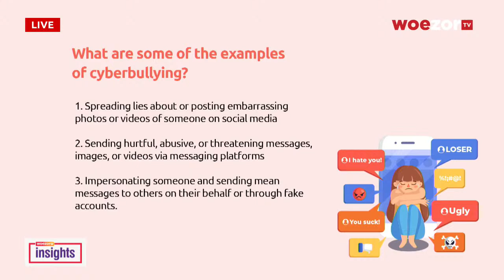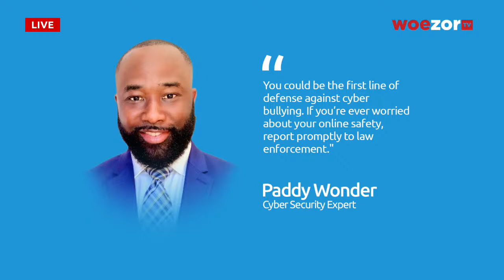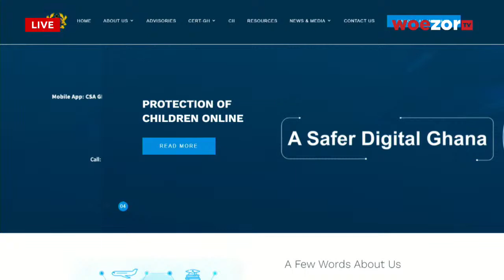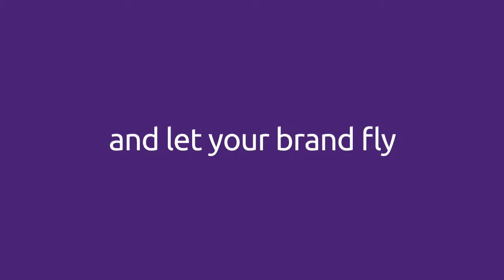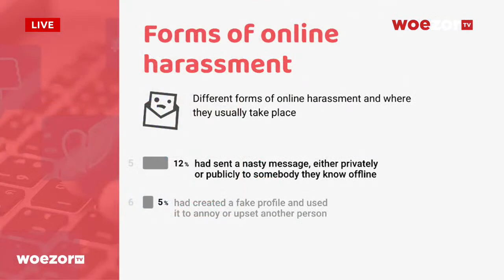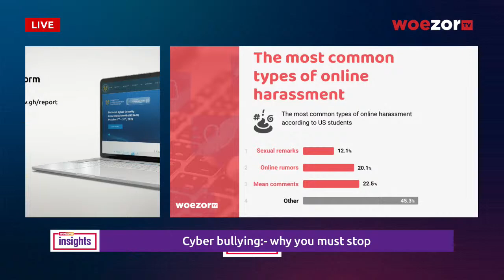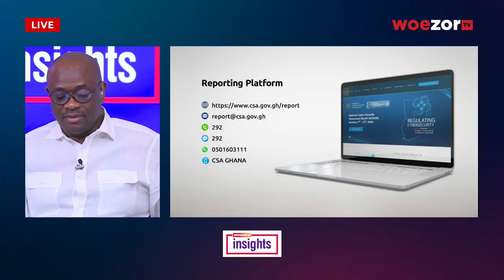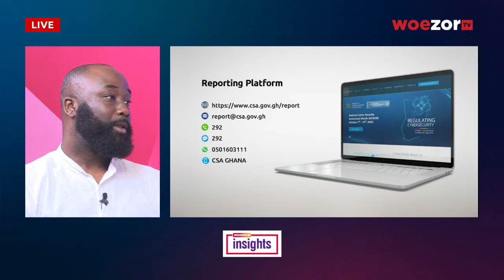WoezorTV is live with 'A Conversation with Stan Dogbe' | Cyber Bullying: Why you must stop | Woez…